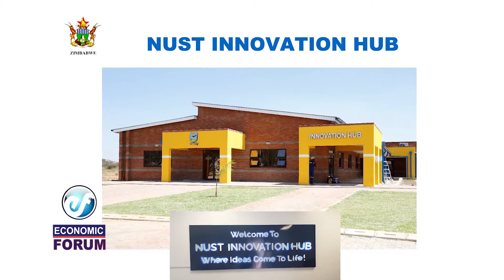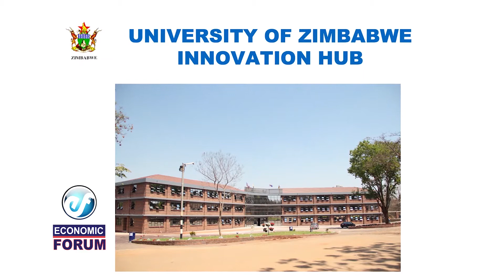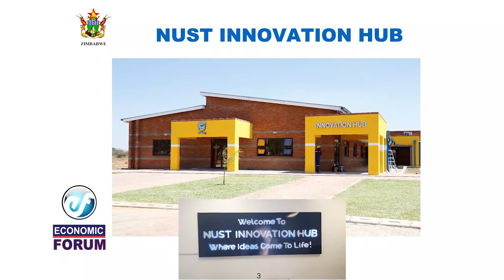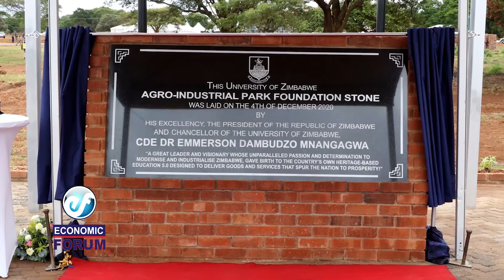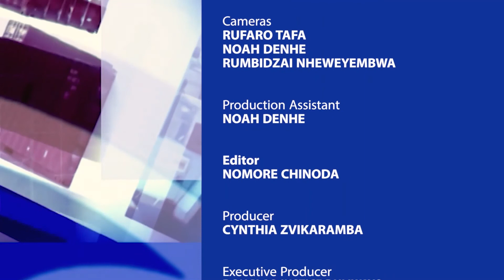Economic Forum Zim - MIN MURWIRA , HIGHER TERTIARY EDUCATION & COVID 19 part 2 2021